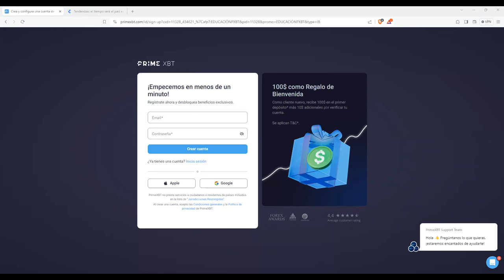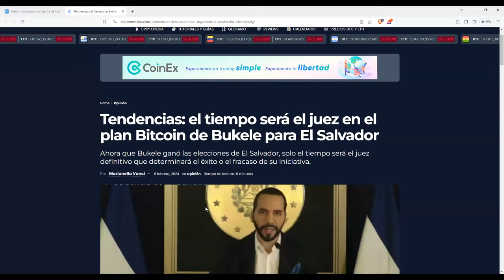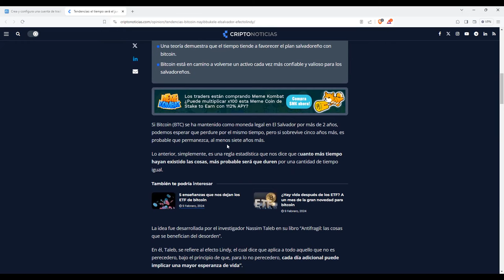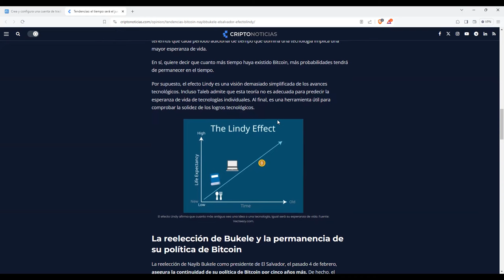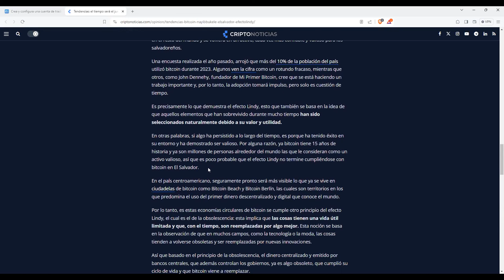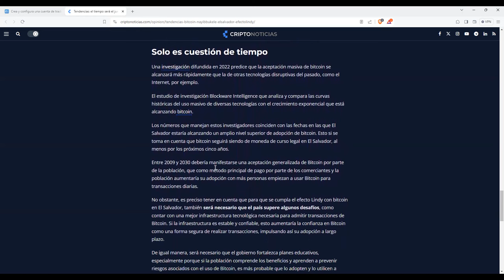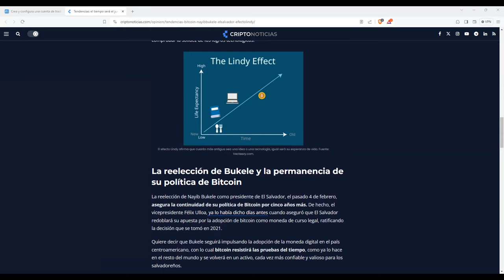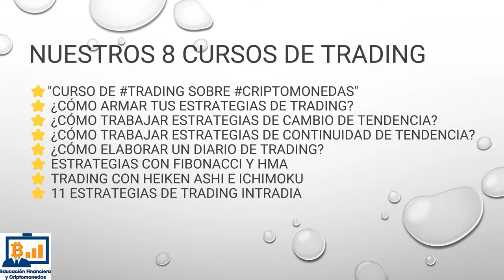El tiempo es demoledor con Bitcoin El efectolindy nos da la razon con BTC